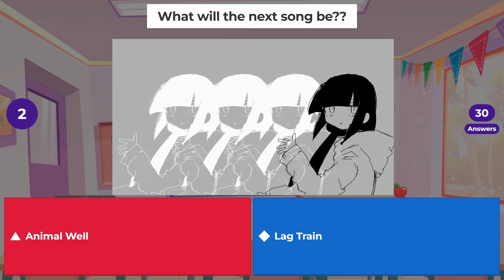Yume Nikki but it's a SiIvaGunner FUSION COLLAB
HAPPY 20TH ANNIVERSARY TO YUME NIKKI!!! The song is Flute Room from Yume Nikki but in the style of a SiIvaGunner fusion collab!!!